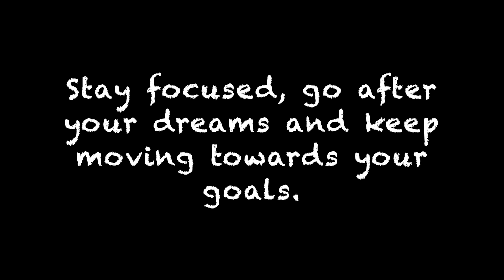Sunday Brunch Ride to Godhra | Makkhan Singh Da Dhaba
In this video we are riding to Makhan Singh da Sabha at Godhra for a Brunch Ride. It was an awesome experience to ride with such experienced riders and listen to their riding stories. Looking forward to ride with these riders and make memories.

I am very new to the Moto-vlogging world and still learning to moto-vlog and edit.